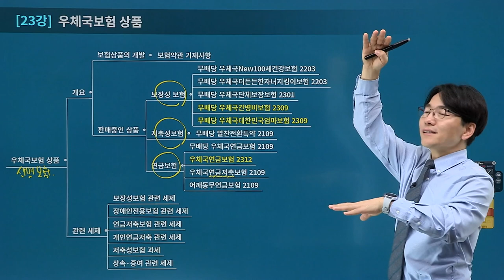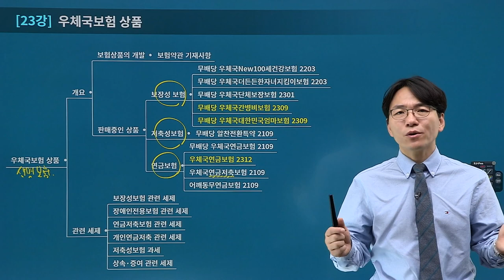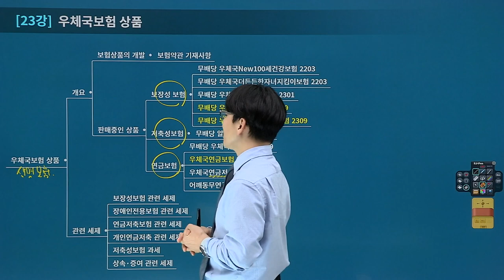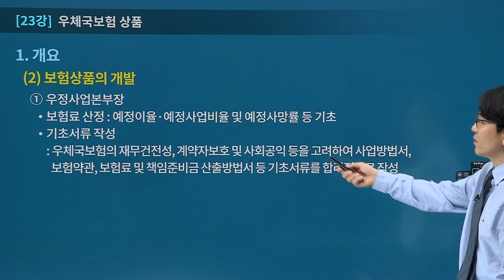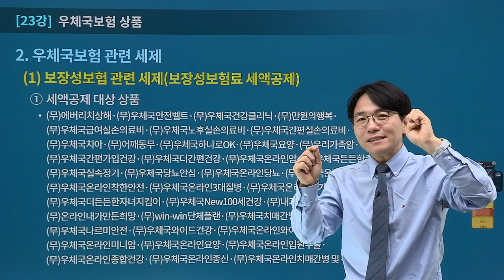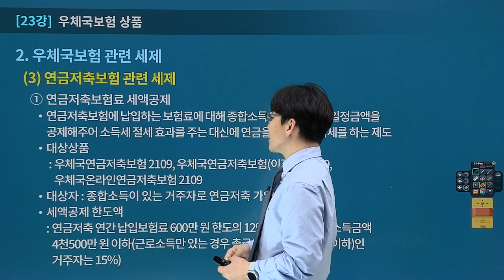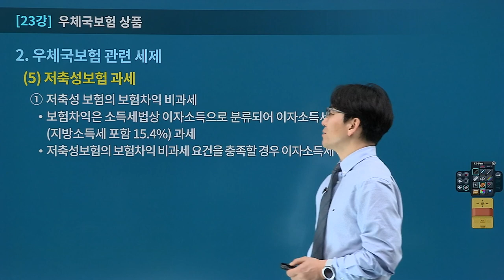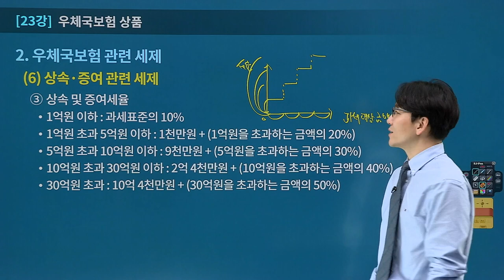[유상통] 이종학T 2024 우예보 기초특강 '구조와 틀' 23강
2024 우예보 기초특강 '구조와 틀'

📌기초특강이란?
1. 우편일반, 예금일반, 보험일반 과목에 대한 구조 파악과 과목 전체적인 틀을 형성
2. 과목 전체의 숲(윤곽)을 이해하고, 핵심 키워드에 대한 개념어 학습

- 전체 구조를 이해하고, 각 단원마다 반드시 알아야 할 개념어를 확인
- 기본 이론을 준비하는 기초가 되는 강좌
- 새로운 학습법을 통해 생소한 과목인 우편일반과 예금일반 과목의 틀을 일목요연하게 정리
- 과목 비중이 늘어나고 있는 우편&예금 일반 과목을 친숙한 과목으로 만들어 계리직 공무원 시험의 첫 발을 산뜻하게 내딛을 수 있도록 도와줌

📌강좌 특징
1. 마인드맵을 토대로 작성된 뼈대노트(교안)를  활용하여 강좌 진행
2. 전반적인 틀을 잡아내면서 그 안에 담겨 있는 새로운 용어에 대한 개념학습을 한꺼번에 진행.
3. 강의를 듣고 복습을 할 때에도 절대 길을 잃지 않도록 세세한 내용보다는 넓은 시야를 확보하는데 초점을 맞춤

✔ 2024년 대비 발표된 우편&예금일반 학습자료를 바탕으로 이론을 완벽하게 정리!
✔ 우편, 예금, 보험의 전체 구조와 틀을 확인하여 효율성 UP!

2024 계리직 합격을 위해 '우예보' 과목 고득점을 향한 발걸음을
이종학 선생님의 기초 강의와 함께 시작해 보세요!